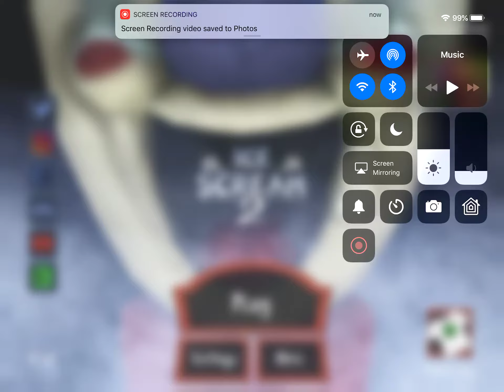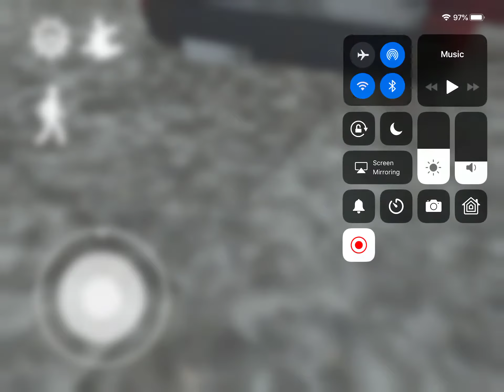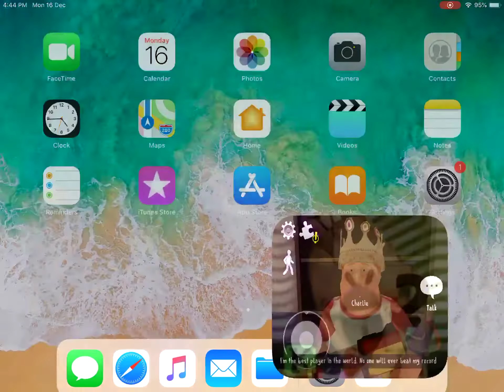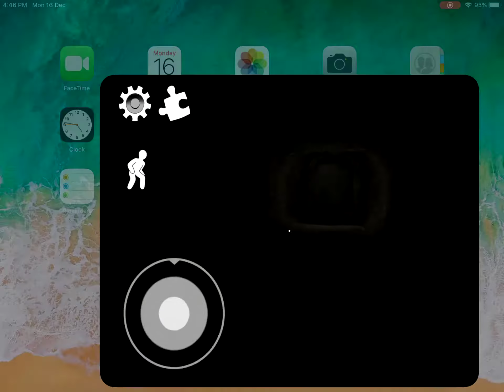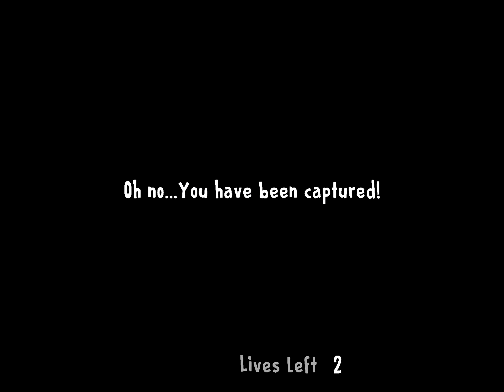Ice scream 2 full gameplay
Thank you for joining me with this video.I will play ice scream next for a video.